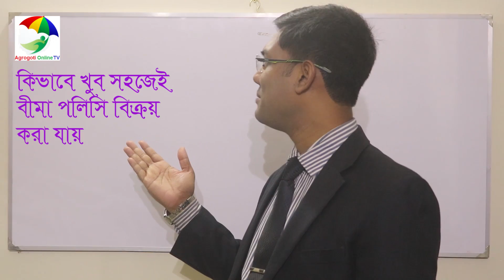কিভাবে খুব সহজেই বীমা পলিসি বিক্রয় করা যায়। How to sell insurance policy very easily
কিভাবে খুব সহজেই বীমা পলিসি বিক্রয় করা যায়।  How to sell insurance policy very easily. ধন্যবাদ